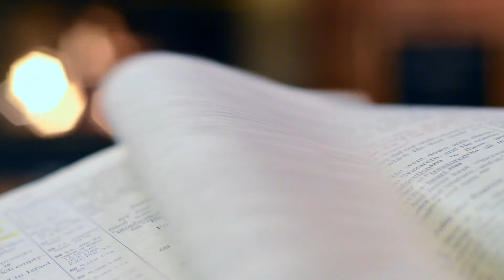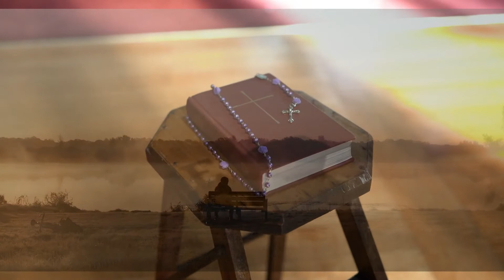Officina del Sole | Voglio una musica davvero libera | Domenica 5 Settembre 2021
La video-riflessione per la rubrica domenicale "Voglio una musica davvero libera"
5 Settembre 2021 - fra Daniele Barbonaglia
Canzone: Apri i miei occhi Signore